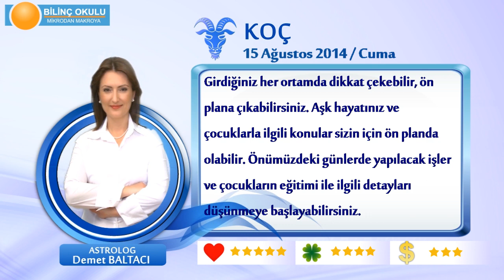KOÇ Burcu, GÜNLÜK Astroloji Yorumu,15 AĞUSTOS 2014, Astrolog DEMET BALTACI Bilinç Okulu